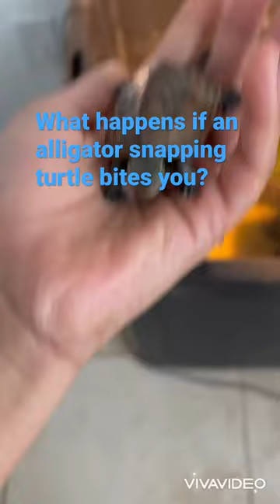What happens if a snapping turtle bites you? snapping turtle